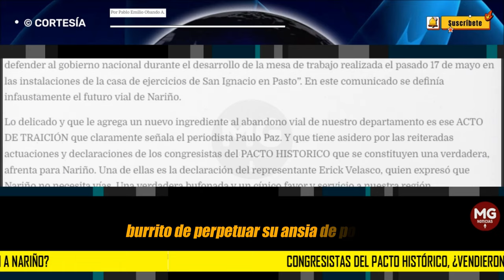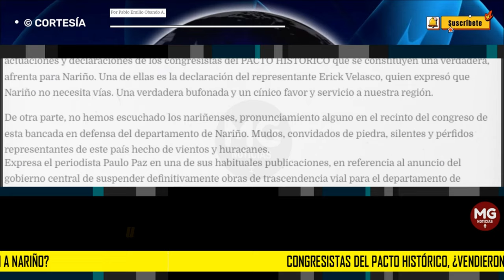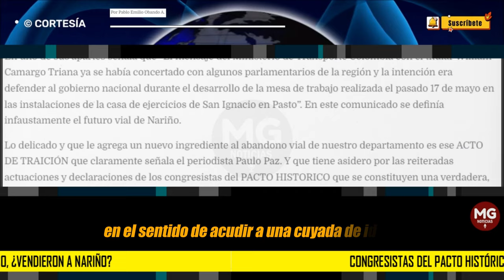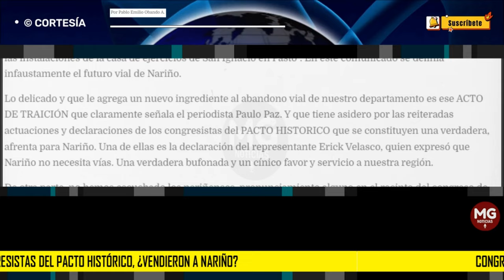CONGRESISTAS DEL PACTO HISTÓRICO, ¿VENDIERON A NARIÑO? 🔵 Por Pablo Emilio Obando A.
Expresa el periodista Paulo Paz en una de sus habituales publicaciones, en referencia al anuncio del gobierno central de suspender definitivamente obras de trascendencia vial para el departamento de Nariño.
columna PABLO EMILIO OBANDO A